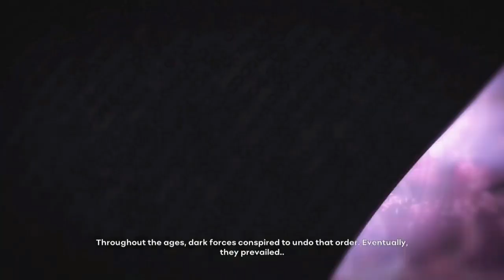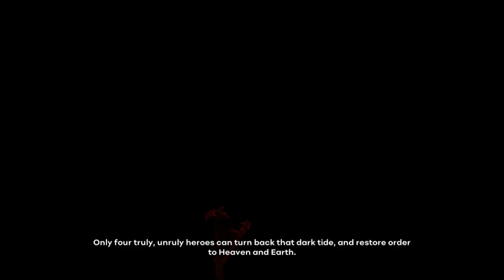Unruly Heroes Nintendo Switch Gameplay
Gameplay of Unruly Heroes on Nintendo Switch (no commentary). Release date: January 23, 2019; Price: $19.99.